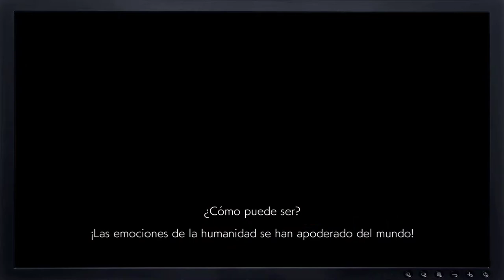GUILTY GEAR -STRIVE-💥Primeros Minutos - Gameplay Lucha, Anime, Arcade en Español - PC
Vive la emoción de la batalla con las minuciosas mecánicas y las magníficas animaciones de Guilty Gear -Strive-, el título más reciente de la vanguardista serie Guilty Gear.

►Información adicional◄
►Información adicional◄
Desarrollador: Arc System Works.
Peso total (incluyendo DLCs): 25.5 GB.
Plataformas: PlayStation 4, PlayStation 5, Xbox One, GeForce Now, Microsoft Windows y Xbox Series X|S.

MÍNIMO:
   SO: Windows 8/10 de 64-bits
   Procesador: AMD FX-4350, 4.2 GHz / Intel Core i5-3450, 3.10 GHz
   Memoria: 4 GB de RAM
   Gráficos: Radeon HD 6870, 1 GB / GeForce GTX 650 Ti, 1 GB
   DirectX: Versión 11
   Red: Conexión de banda ancha a Internet
   Almacenamiento: 20 GB de espacio disponible
   Tarjeta de sonido: tarjeta de sonido dedicada o integrada, compatible con DirectX

RECOMENDADO:
   Procesador: Intel Core i7-3770, 3.40 GHz
   Memoria: 8 GB de RAM
   Gráficos: GeForce GTX 660
   DirectX: Versión 11